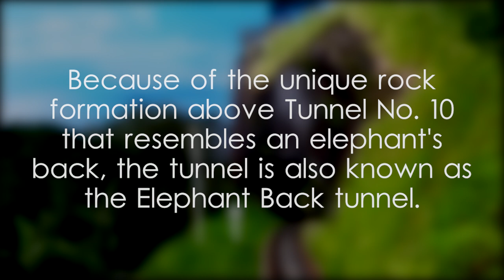Tunnel No.10, Main Line - video 1